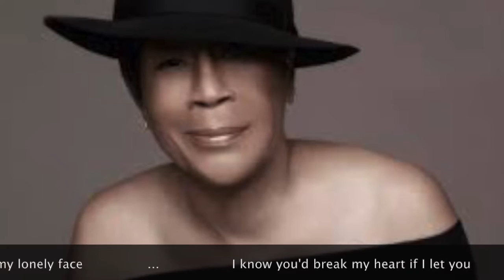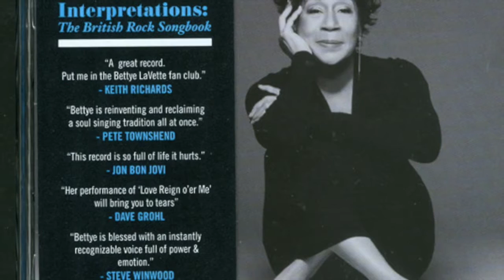Betty Lavette - Why does love gotta be so sad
Why has love gotta be so sad